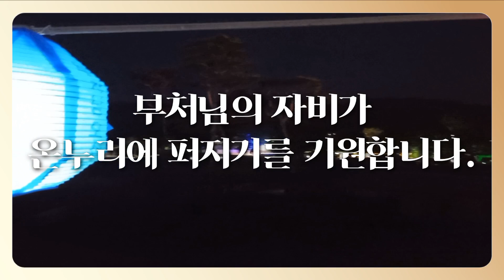이보다 더 아름다울수 없는 해미읍성 연등회 야경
부처님오신날을 기념하기 위한 연등회가 해미읍성에서 개최되었습니다
어두깜캄함을 부처님의 자비가 빛이되어 온대지를 비추고 있습니다. 연등을 매단 해미읍성의 밤경치를 감상해보세요